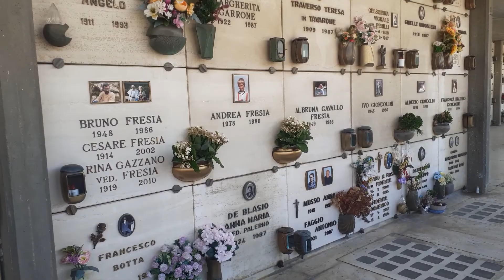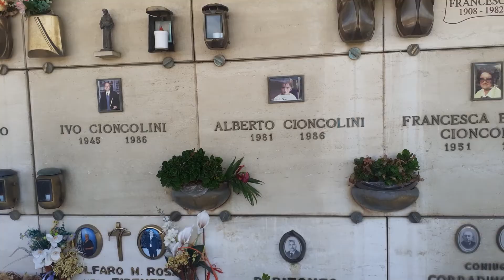La tragedia delle famiglie Cioncolini e Fresia